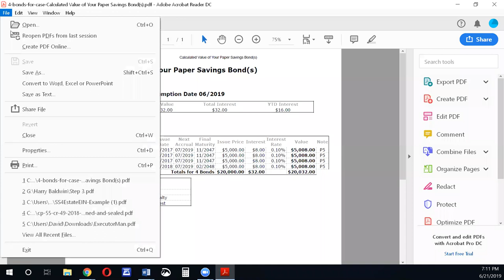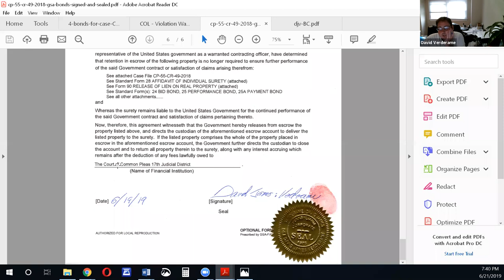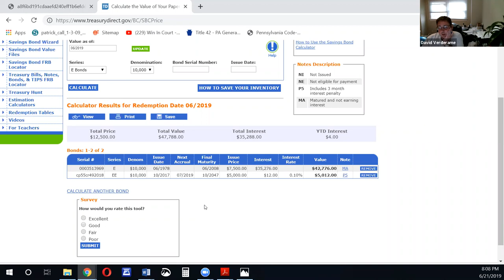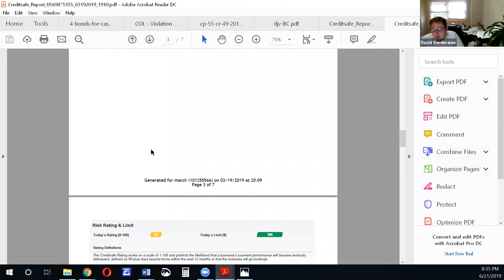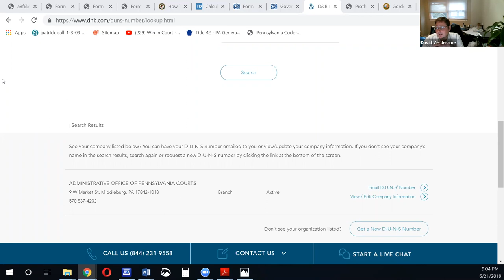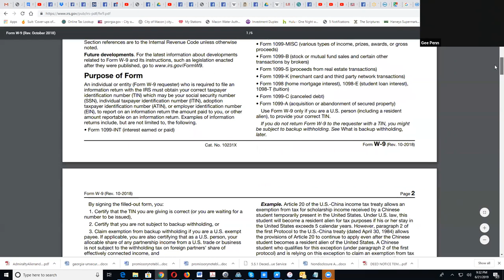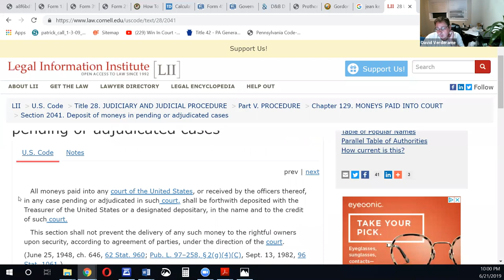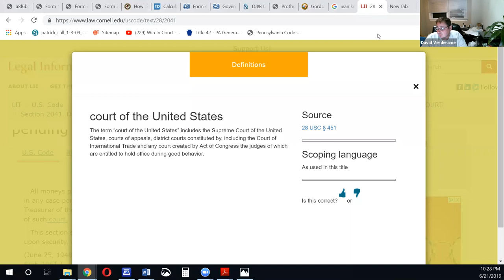Criminal Court Case Bonds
According to 27 CFR 72.11, burglary; counterfeiting; forgery; kidnapping; larceny; robbery; illegal sale or possession of weapons; prostitution; extortion; swindling; and many other things, like simple addiction to drugs or weed use, are considered and defined as “Commercial Crimes” where you are converted to an object for “commercial use” and Due Process of Law becomes a farce!